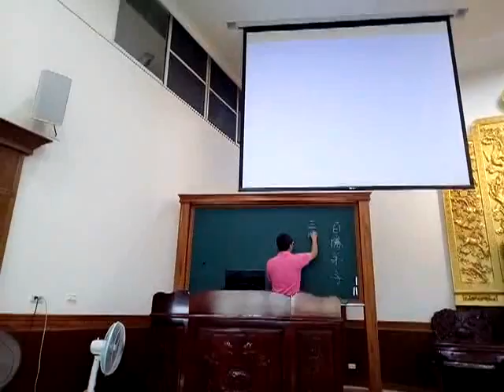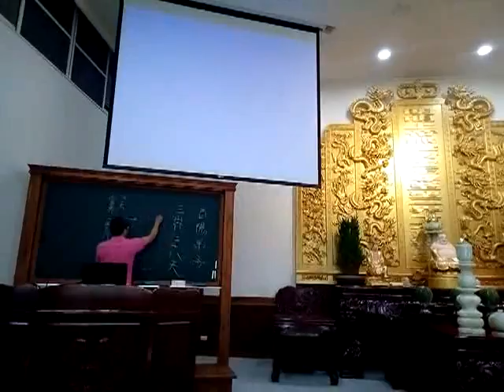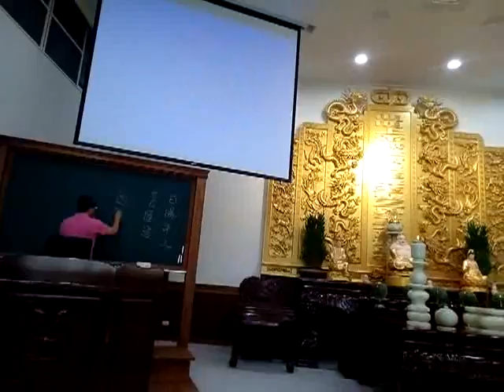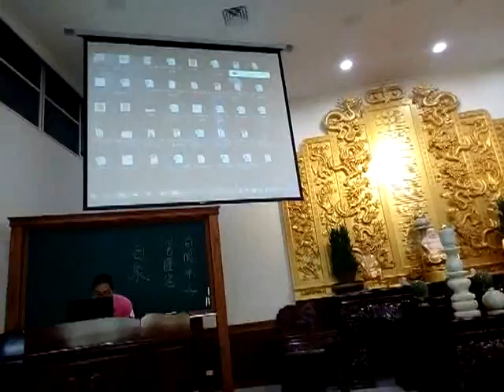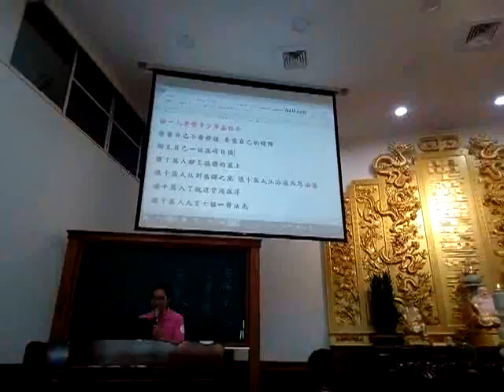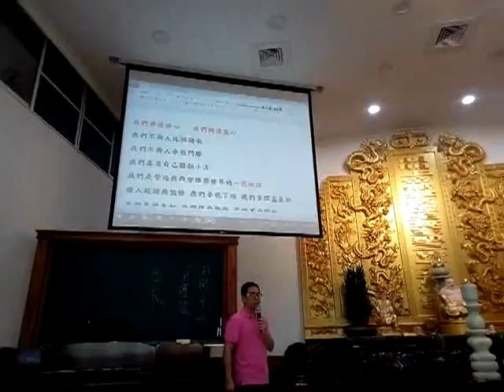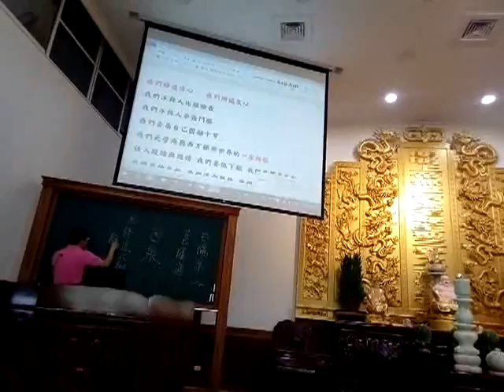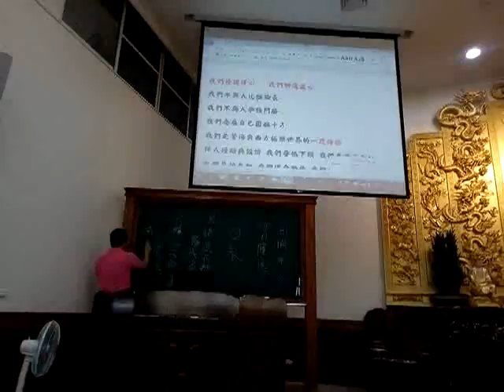VID_20190331沒有吃素雖然能往生西方極樂世界(在花苞內)或彌勒淨土(在外院)但是品蓮果位低而非究竟_104840幹部研習班檢討道務停滯原因及找對策由黃博士教授領任主持